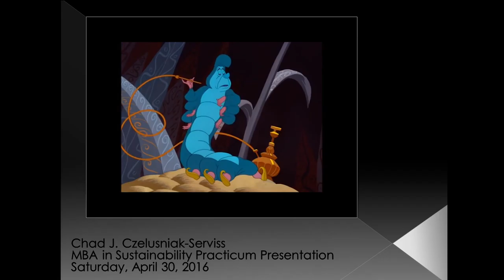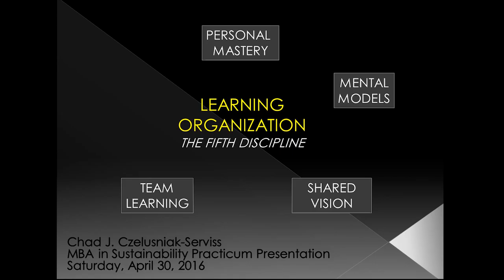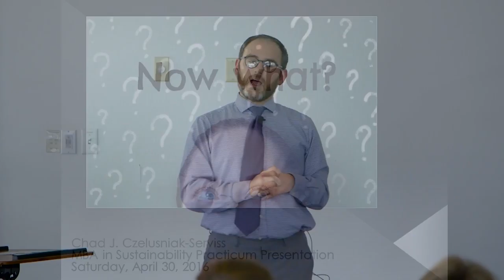Chad J Czelusniak Serviss–My Shared Vision The Journey to Understanding a Learning Organization